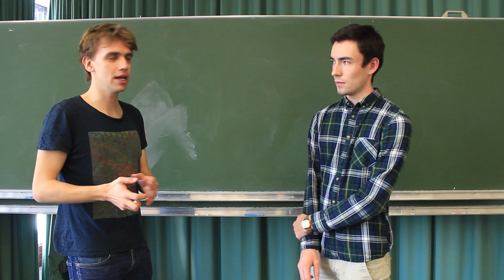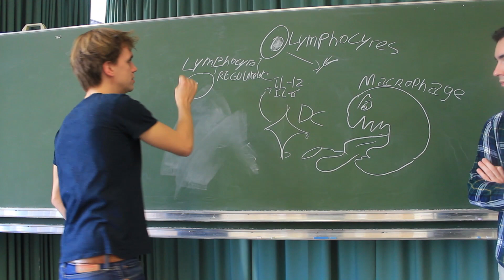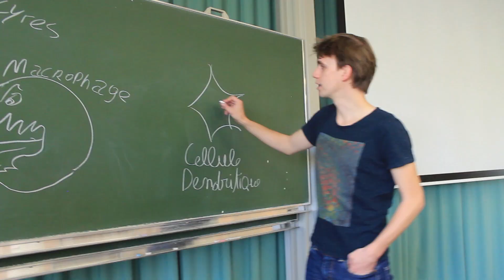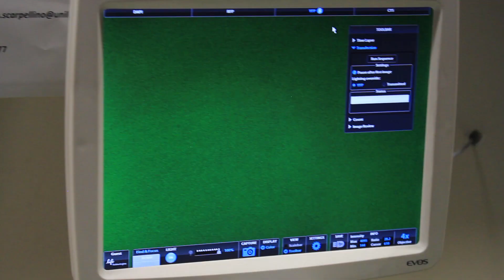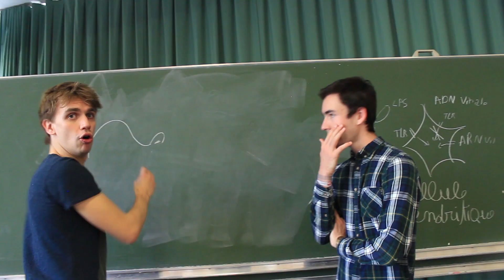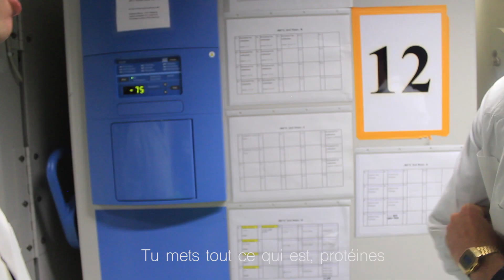🔬 CELLULES DENDRITIQUES & AZOTE LIQUIDE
👍 Pense à aimer la vidéo
👏 Merci Adrien pour nous avoir montré ta recherche et merci Nico pour le cadrage.

Oui, c'est bien moi Idol Snuff.